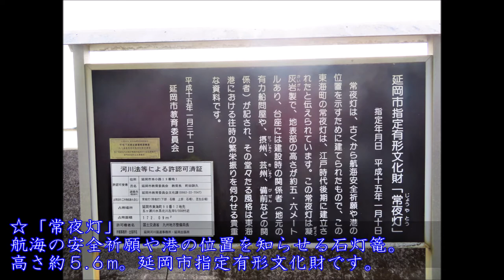【インスタ映え！？⛩】青い鳥居！？｜港神社と常夜灯 in 宮崎県延岡市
インターネット上で話題になっている「青い鳥居」。
宮崎県延岡市東海町にある港神社にございます。
今回、宮崎の海を眺めながら、港神社と常夜灯を訪問ｍ(__)ｍ